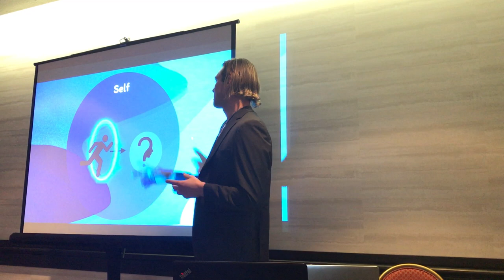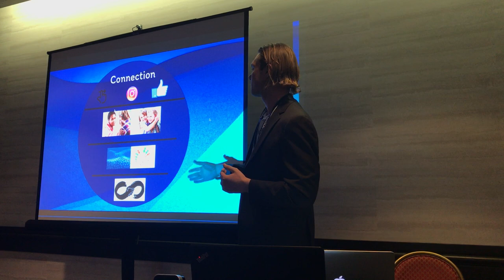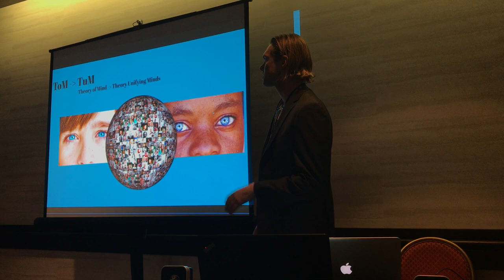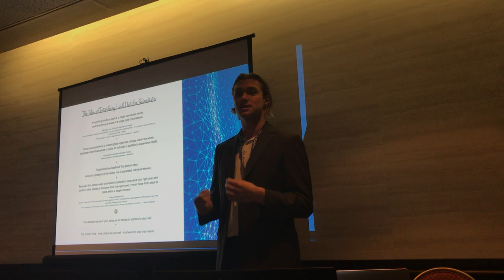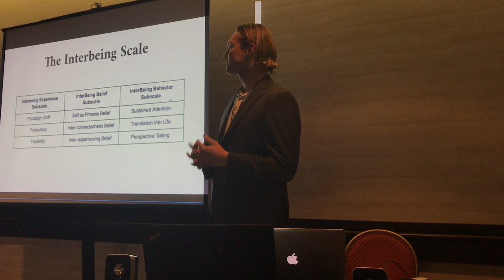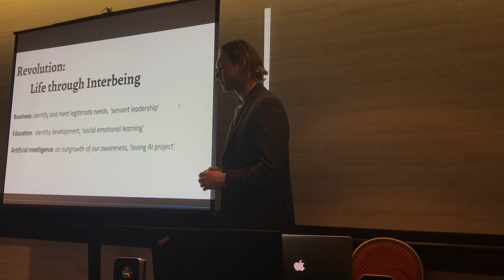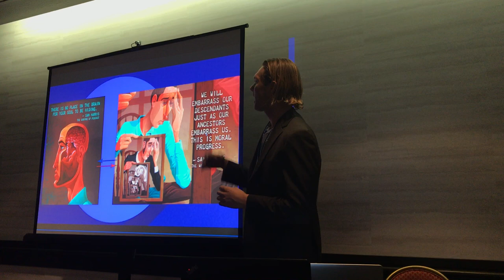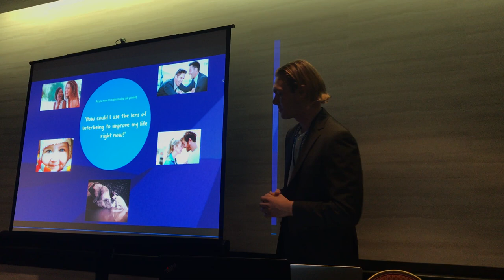Science of Consciousness Conference 2018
Tomas Frymann presents "Consciousness as Interbeing: Identity on the Other Side of Self-Transcendence" at the Science of Consciousness Conference 2018 in Tucson, AZ.